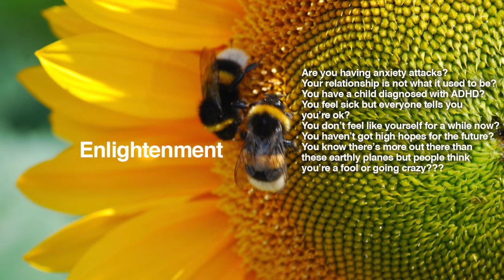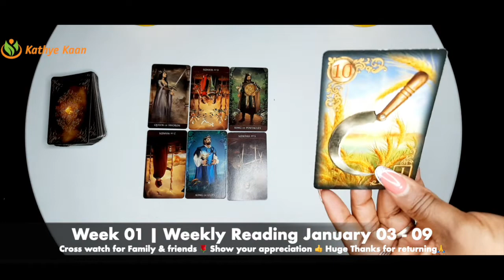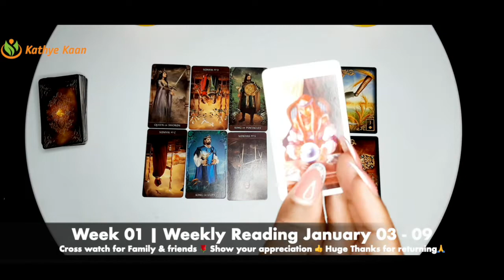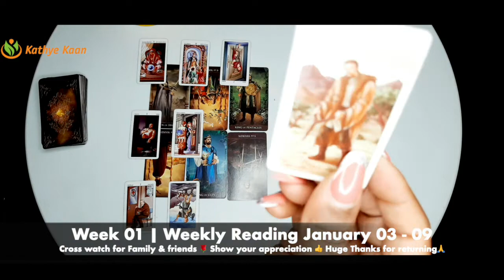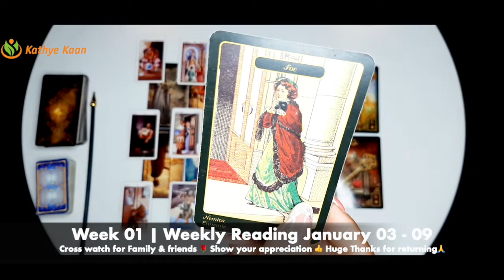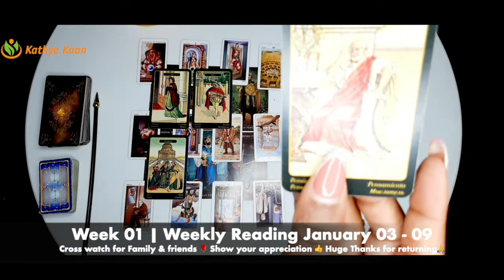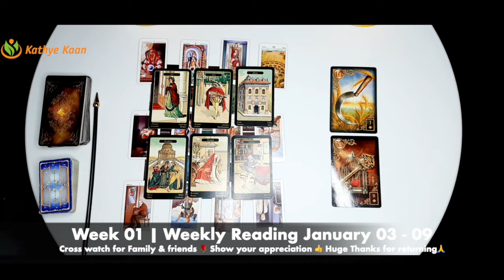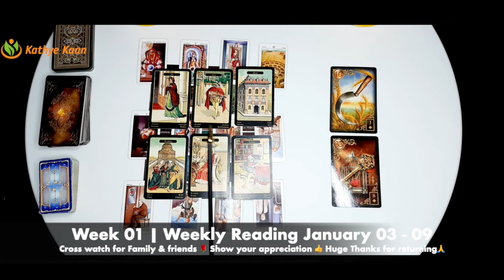AQUARIUS Weekly Reading January 03 to 09🌹 Tarot Psychic Energy Horoscope 💫 By Kathye Kaan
Tarot Psychic Energy Forecast Weekly Reading January 03 to 09🌹 Tarot Psychic Energy Horoscope 💫 By Kathye Kaan   Horoscope  Reading 🌹by Kathye Kaan
Tarot horoscope reading by Kathy Kaan. Watch this psychic energy reading to find out what’s in store for  TarotReading